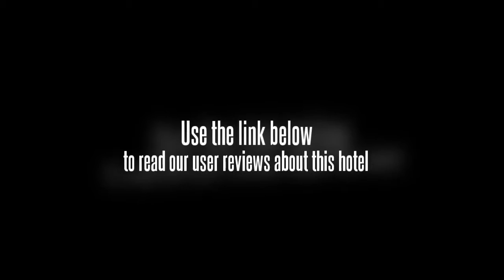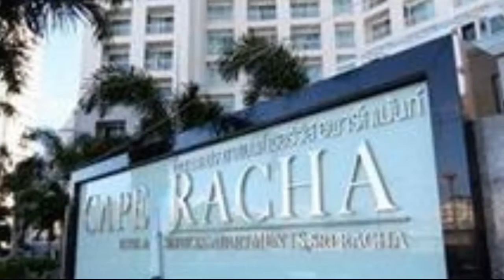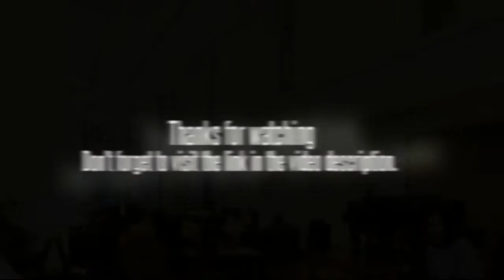Cape Racha Hotel And Serviced Apartments Si Racha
This 4-star hotel in Si Racha is centrally located. The hotel offers an outdoor pool and a fitness centre as well as conference room(s), a sauna and a steam room.

The rooms feature a DVD player as well as a plasma / LCD TV with cable / satellite channels. Wireless internet is available throughout the hotel, ensuring you'll have no trouble staying connected during your trip. Amenities featured in the rooms include a refrigerator and a telephone. Each room has a kitchenette with a microwave. A safe and tea and coffee making facilities are included in each room.

Bangpra International Golf Club and Crystal Bay Golf Club are within driving distance of the Cape Racha Hotel And Serviced Apartments Si Racha.